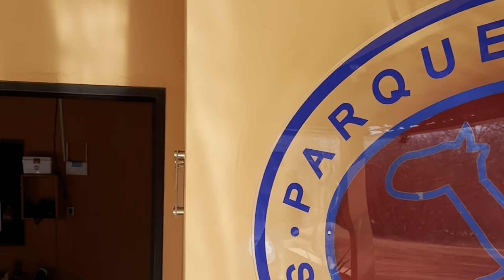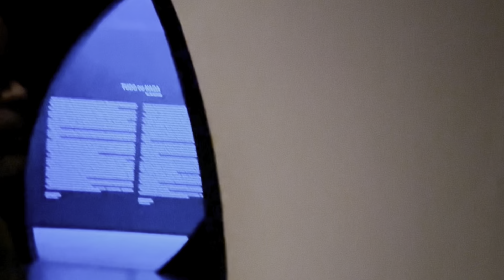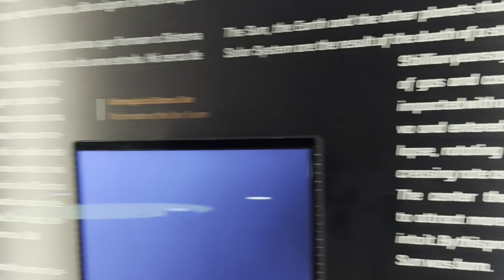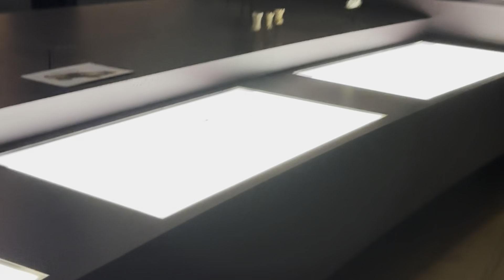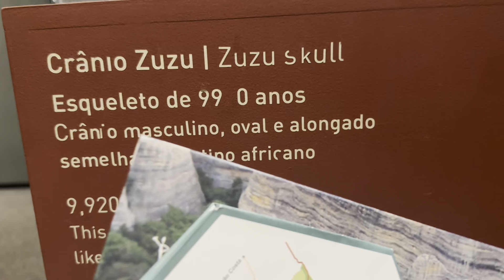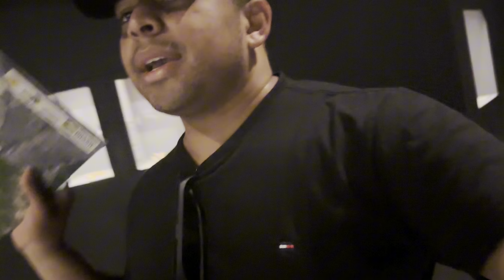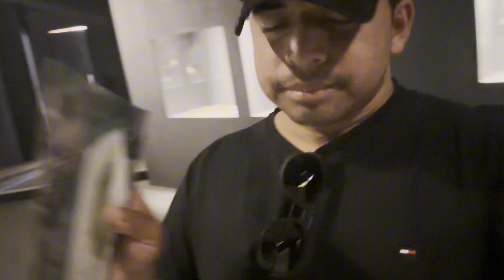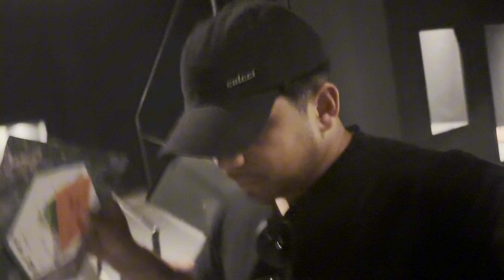Essa viagem vai ficar pra história!🥹🤍🙏🏻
Sigam nosso Instagram, @valedocatimbaupagina para mais informações, dúvidas e passeios e hospedagem no vale do catimbau.